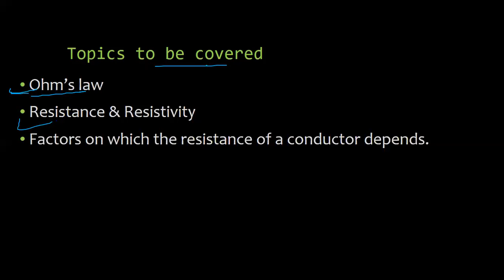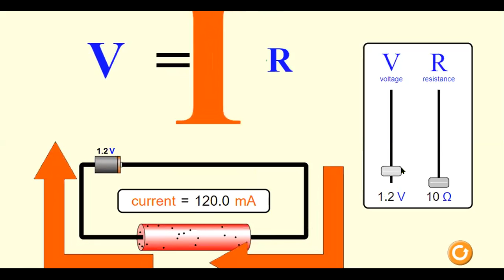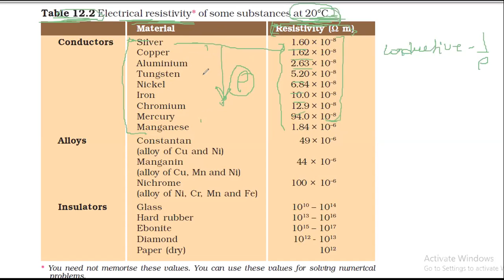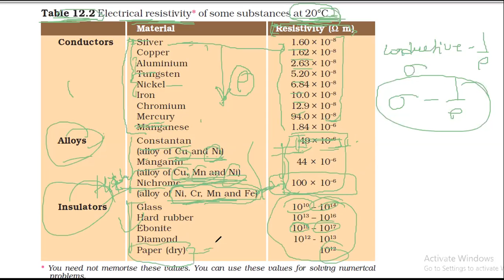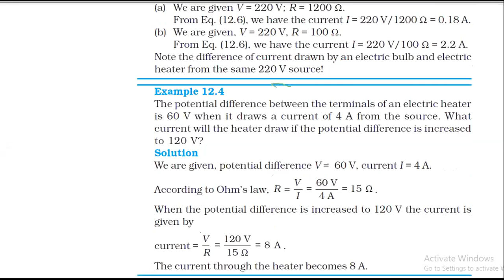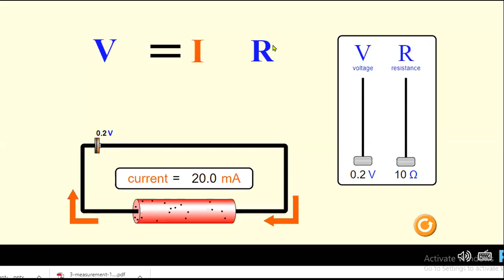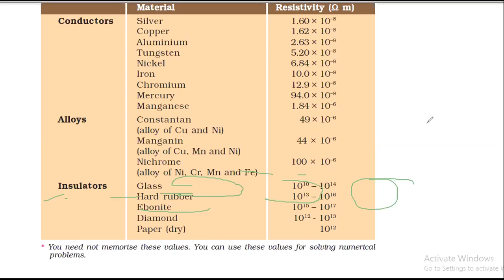Science | Class X | Lec. 1.4 | Ohm's law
Ohm's law states that the current following through a conductor between two points is directly proportional to the voltage across the two points. And this gives,

V = IR

where I is the current through the conductor in units of amperes, V is the voltage measured across the conductor in units of volts, and R is the resistance of the conductor in units of ohms.

The uploaded video content is provided by Time Educational services, VIP road laheriasarai darbhanga.